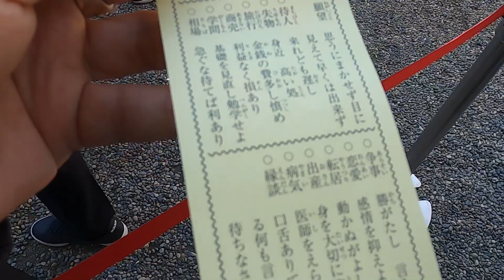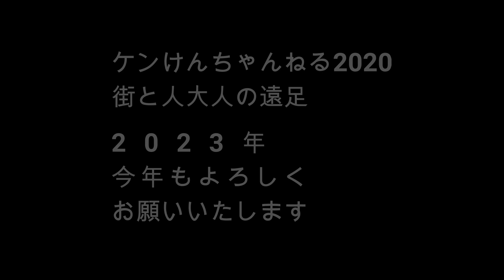【大人の遠足 VOL.7】初詣 お賽銭回収場面 香取神宮〜さわら水の郷 パワースポット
ケンちゃんねる2020 街と人 大人の遠足 新年のご挨拶

出演　KENGO MAEDA（フォトグラファー）
　　MANABU WATANABE (フォトグラファー）他

撮影 編集　KENGO MAEDA